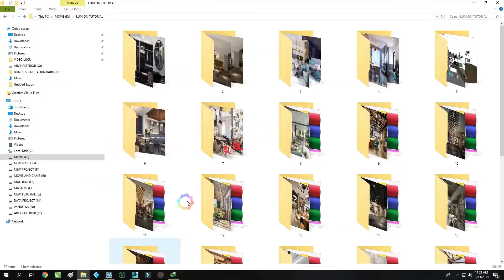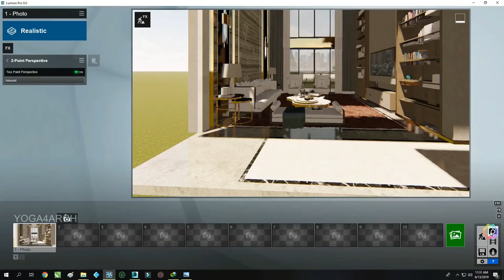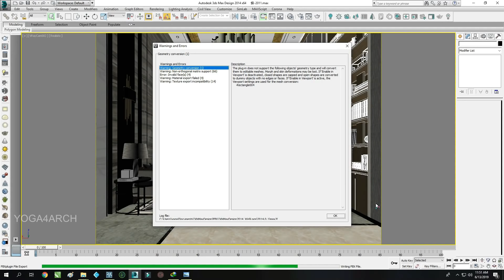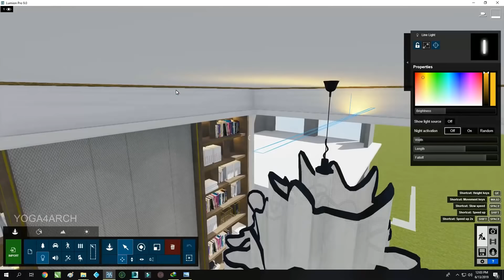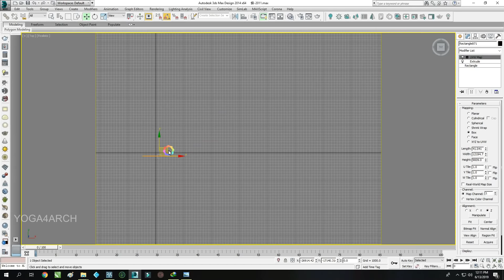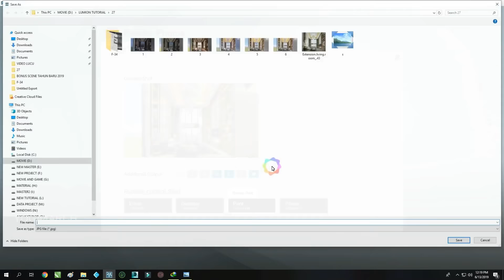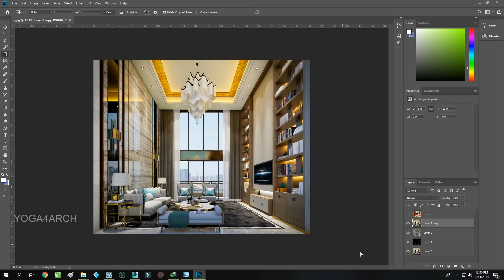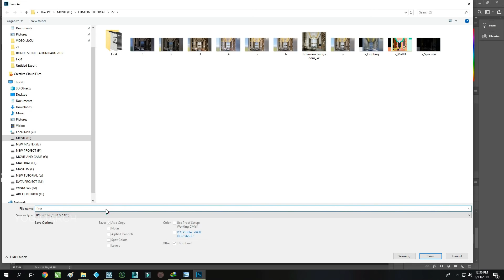LUMION 9 RENDERING TUTORIALS #20 LIVINGROOM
MY RIG/PC: INTEL 4770K RAM PATRIOT BLUE VIPER 32 GB VGA GTX 1080 TI 11GB

(please edit c*m=com)
password: share4free